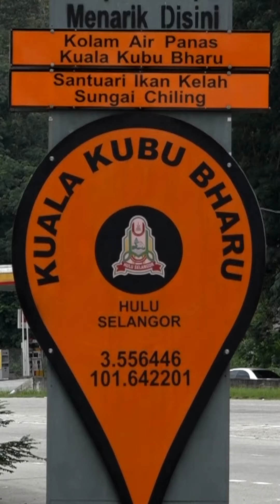【新古毛补选】印裔选民是造王者？ 伊党放眼拿下四成支持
国盟乌雪伊党主席哈斯尼占认为，新古毛的印裔选民将在本次的补选扮演造王者的角色，而他们放眼将会有40%的印裔选民支持国盟候选人凯鲁。